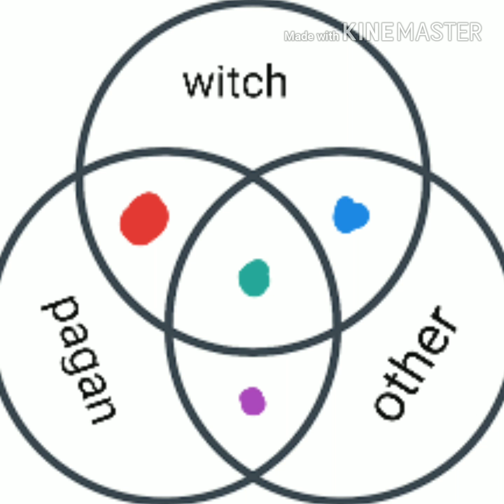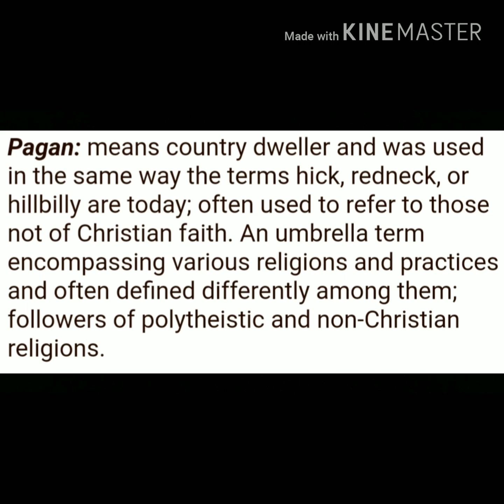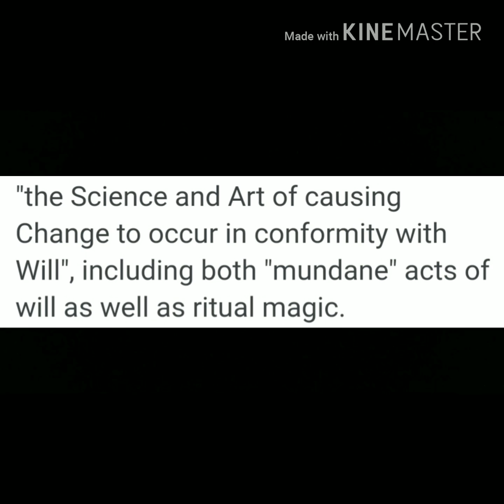Witchy Words with Zabora: Pagan vs Witch